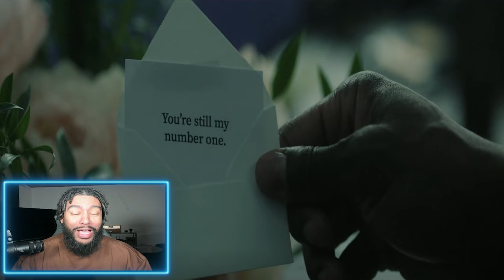Cross Episode 6 Recap A Bang, Not A Whimper - Amazon Prime Series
Cross Episode 5 Recap What Happens At Ramsey - Amazon Prime Series

Cross Character Descriptions New Series Amazon Prime
A Washington, D.C. crime drama that follows Alex Cross, a brilliant homicide detective, whose personal struggles threaten to derail his career and life. Based on the worldwide bestselling book series by James Patterson.

"Cross" is a crime thriller series on Amazon Prime Video.

 It follows the story of Alex Cross, a decorated D.C. homicide detective and forensic psychologist, as he hunts down a sadistic serial killer. The series also explores a threat from Cross' past that resurfaces with ill intent.

MEET THE CAST:
Aldis Hodge as Alex Cross
Ryan Eggold as Ed Ramsey
Samantha Walkes as Elle Monteiro
Alona Tal as Kayla Craig
Isaiah Mustafa as Detective John Sampson
Jennifer Wigmore as Chief Anderson
Melody Hurd as Janelle Cross
Eloise Mumford as Shannon Witmer
Stacie Greenwell
Sharon Taylor as Lt. Oracene Massey
Johnny Ray Gill as Bobby Trey
Juanita Jennings as Regina 'Nana Mama' Cross

Alex Cross Unleashed! 💥
Detective, psychologist, and all-around badass.
Witness the gripping return of Alex Cross, the iconic character brought to life by the talented Aldis Hodge.
Dive into a world of suspense, mystery, and high-stakes crime-solving.
Don't miss a single moment of this thrilling series, only on Amazon Prime Video.